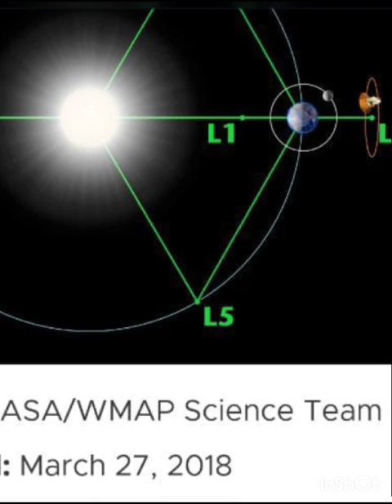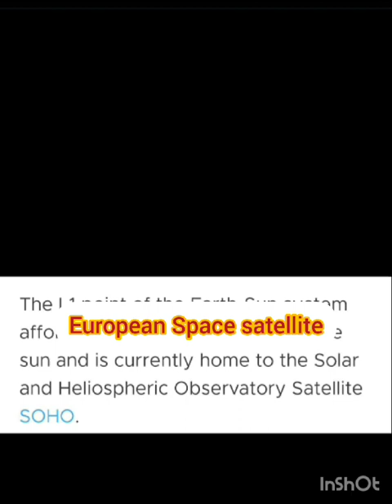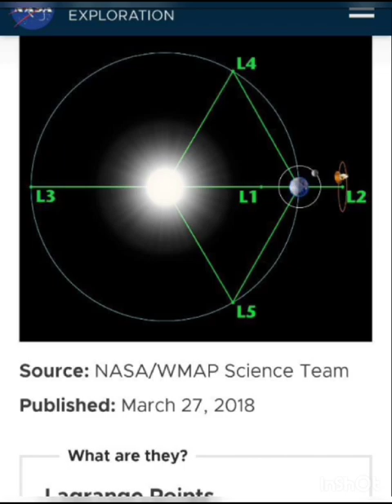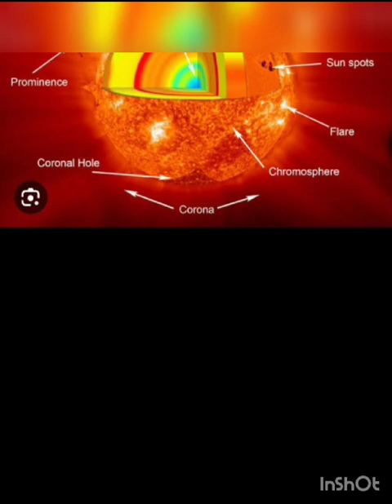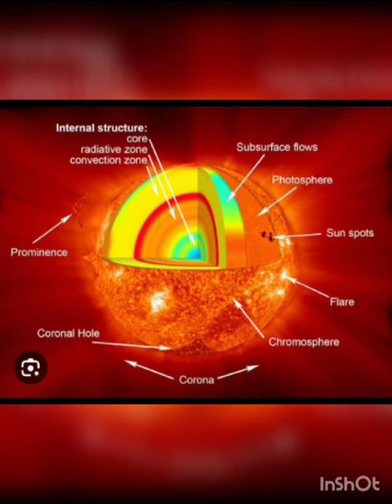Aditya -L 1 Solar Mission|Launch date 2 September at 11:50 am| ISRO|India first mission to Sun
why is india satellite going to sun
benefit from project
overall cost of project